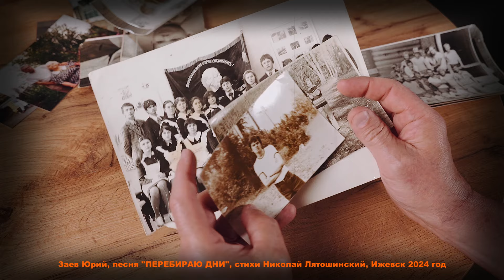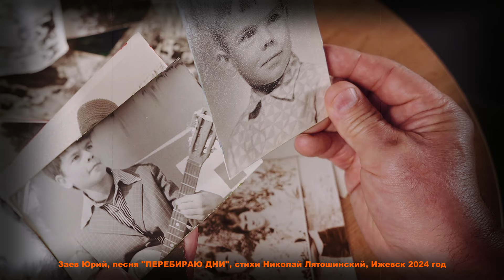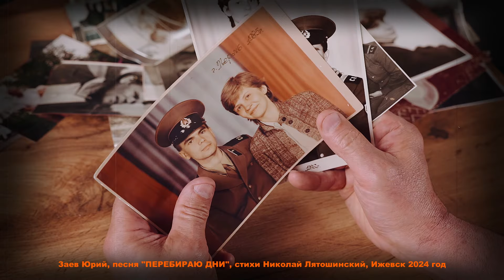Заев Юрий, песня ПЕРЕБИРАЮ ДНИ, стихи Николай Лятошинский, Ижевск 2024 год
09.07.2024 г., стартовал официальный релиз с песней "ПЕРЕБИРАЮ ДНИ" от @ONErpmUS
Песня войдет в большой альбом "ЗАЕВ ЮРИЙ - ПЕСНИ НА СТИХИ НИКОЛАЯ ЛЯТОШИНСКОГО",
релиз стартует в августе 2024 года.
Заев Юрий - мелодия, авторское исполнение.
Николай Лятошинский - стихи.
Всех наших лет перебираю дни,
ощупываю пальцами их грани,
тепло и холод оживают в них,
тепло спасает, холод больно ранит,

и кажется, что проступает кровь
воспоминаний каплями рубинов,
сменило время старый свой пароль,
и забродила боль, как бродят вина;

забытых ссор животворящий нерв
держал нас в тонусе
/во дни иные,
забыв нелепое изящество манер,
мы обращались в тех, кем стали ныне/,

поскольку так и можно узнавать
того, кто дорог, кто всего дороже,
телам нужны уют, тепло, кровать,
а душам - свет,
до немоты,
до дрожи...
© Copyright: Николай Лятошинский, 2024
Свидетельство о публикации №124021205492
I AM STUDIO Records | Студия звукозаписи Ижевск
Вячеслав Холзаков - rec/mix, партии акустической гитары.
Картинка по стихам создана ИИ.
новые песни, ЗАЕВ ЮРИЙ ПЕСНИ, песни со смыслом, песни для души, шансон, новое у СЕЛЯНИНА на канале Ютуб "ЖИВУ на СЕЛЕ*СЕЛЯНИН", новое видео у СЕЛЯНИНа с Ютуб канала "ЖИВУ на СЕЛЕ*СЕЛЯНИН", кто такой СЕЛЯНИН с канала Ютуб "ЖИВУ на СЕЛЕ*СЕЛЯНИН"